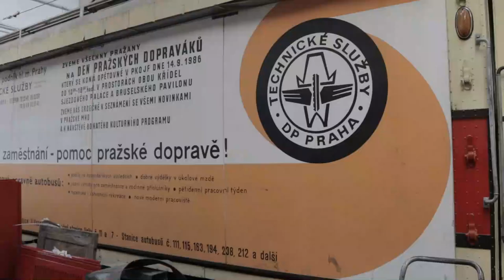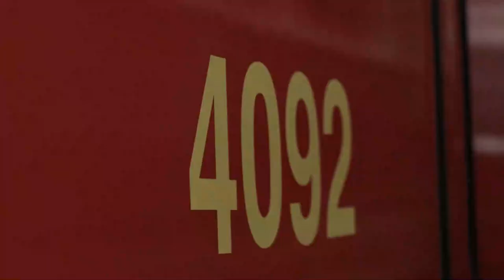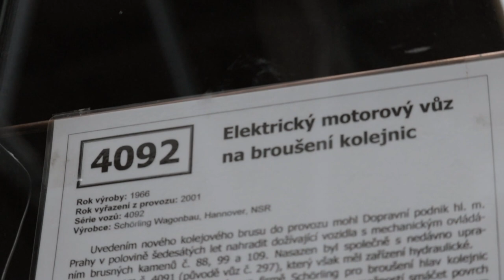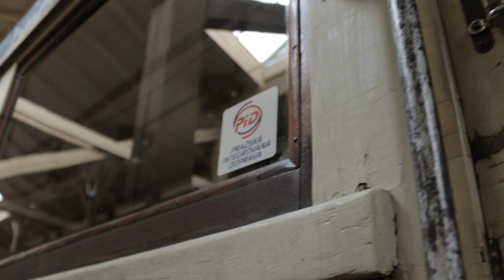Reklamní a služební vozy | AK 2020 v Muzeu MHD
Reklamní vůz, brousič kolejí a pluh z vokovické vozovny - dnes vám představíme celé 3 různé pracovní vozy, které připomínají historii pražské tramvajové dopravy více z pohledu technického či organizačního nežli z pohledu cestujících.